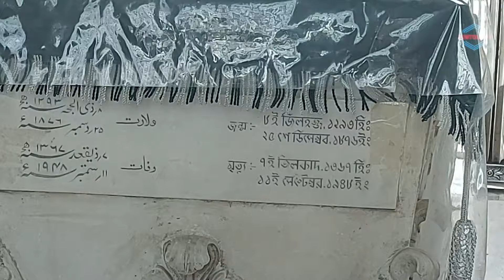Rawalpindi To Karachi || Karachi Love || Part 1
Thank You for watching our videos, @Dostology is all about spreading love everywhere, if you are feeling bored or depressed due to any reason just tune in to @dostology and I assure you that the time you spend here with @dostology will be worth spending. :)

You can find entertainment through our skits and can visit beautiful Pakistan through our informative and alluring vlogs by spending quality time with your friends, family, or children at the same time. So, we welcome you here!

Snackvideo    :          Dostology